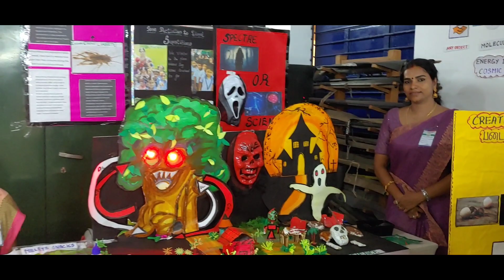Regional Level Science Exhibition 2023 - Day 2